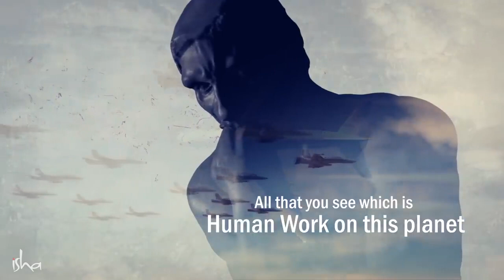Sadhguru Talking About How to Manifest Anything You Want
FIND OUT MORE ABOUT SADHGURU

OTHER SOURCES

Free Articles:

10 Holistic tips to manifest faster with the Law of attraction

The best meditations to attract love, money, and miracles

Paid Traning Programs:

The effortless and lazy way to get everything you want